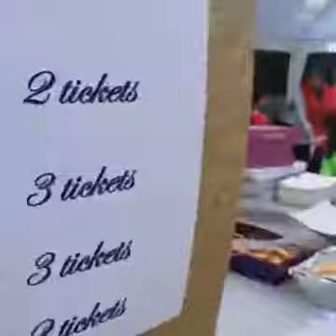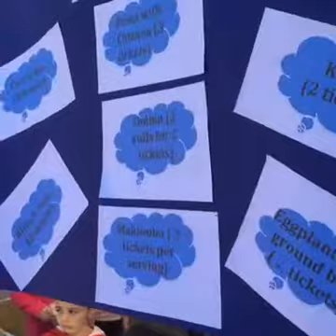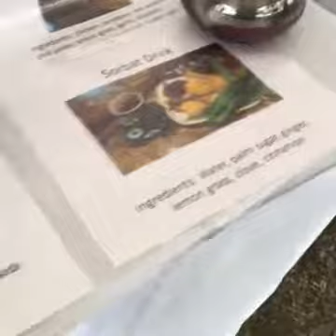International Food Festival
credit International Food Festival